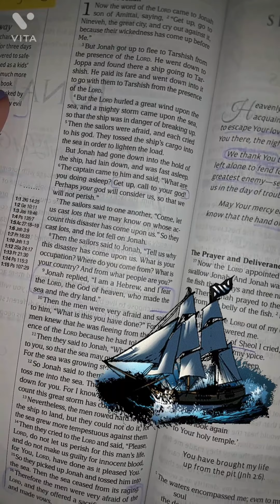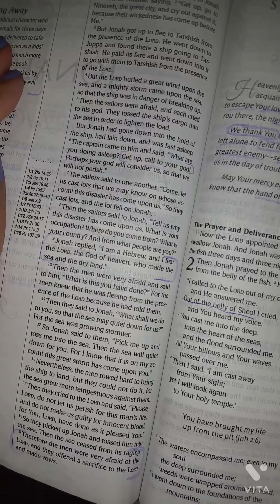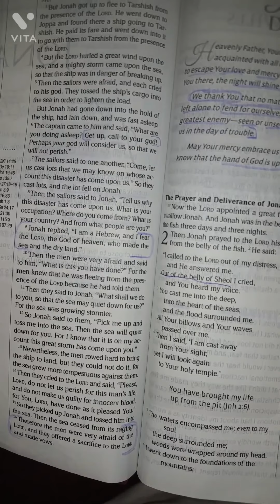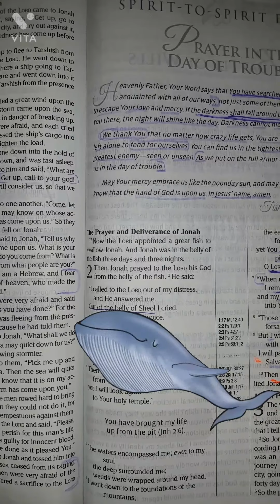Jonah 1 | Come & Listen :) | MEV | Spiritled Woman Bible | Sunday~♡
Background: The Lord told Jonah to go and preach to Nineveh, but Jonah fled from the presence of the Lord. A storm came upon the ship he took and it raged until Jonah was tossed in after the sailors found out (when they cast lots) that Jonah was the one at fault.

Twinkles - William Benckert